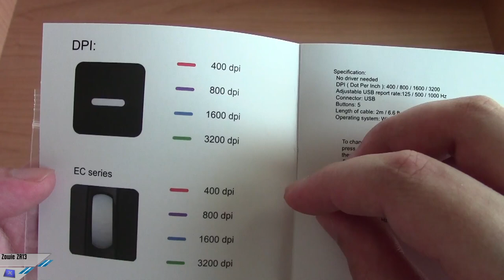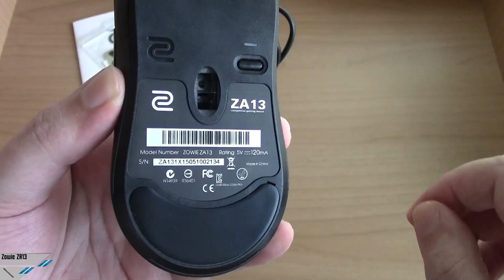[Unboxing] ZOWIE ZA13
La recensione completa dello ZOWIE ZA13 insieme al Mouse Bungee ZOWIE CAMADE e al mousepad ZOWIE G-SR su